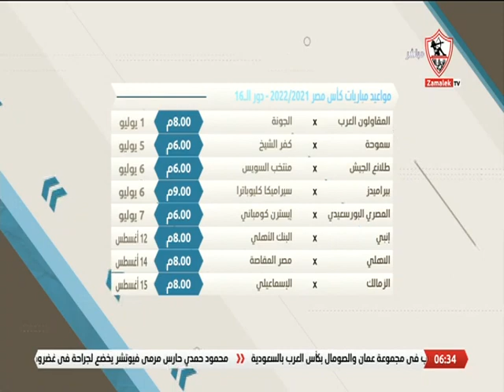مواعيد مباريات كأس مصر 2021/2022 دور الـ 16- أخبارنا